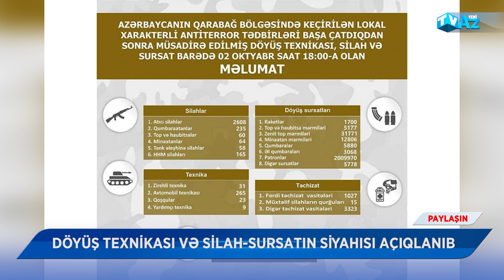DÖYÜŞ TEXNİKASI VƏ SİLAH SURSATIN SİYAHISI AÇIQLANIB